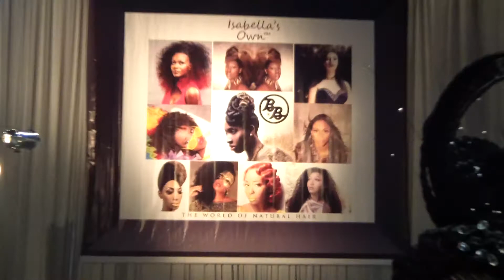Marvin Hayes w/ Princess Canty on the floor...Nu Expressions